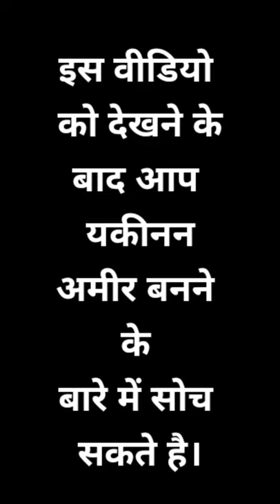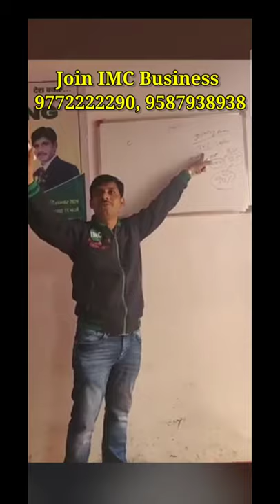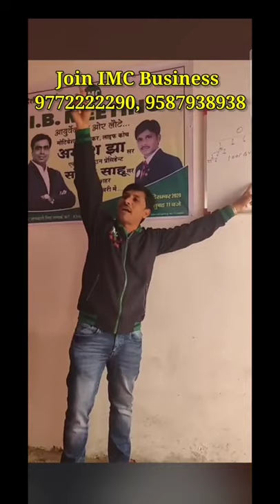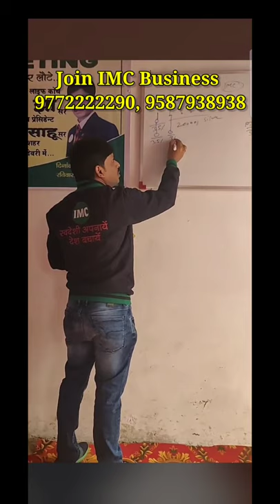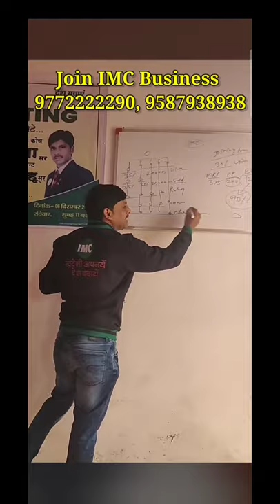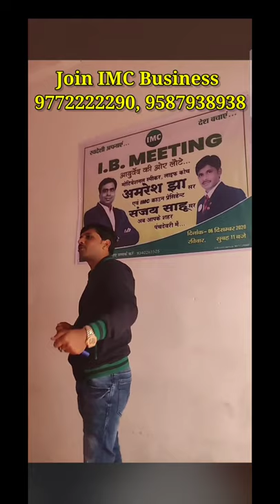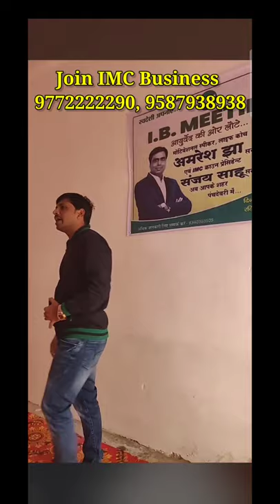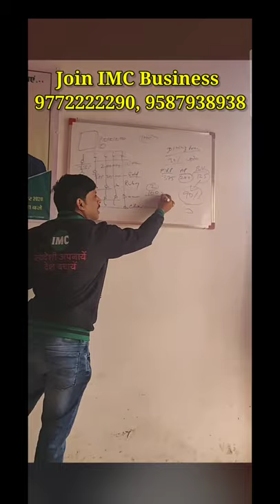Plan show kaise kare | How to show plan | IMC Business plan | IMC Business plan hindi | IMC kya hai